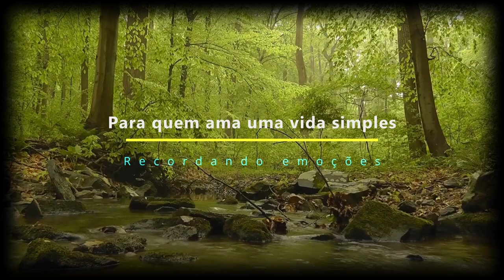Continuação da montagem do Motorhome - Parte 8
E aqui estamos nós mais uma vez, na luta. Devagar chegaremos lá.